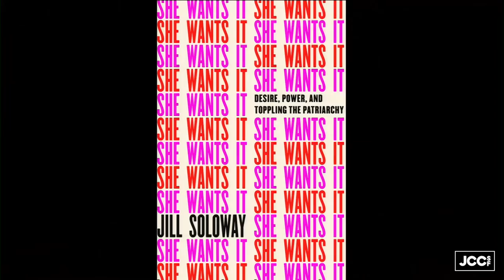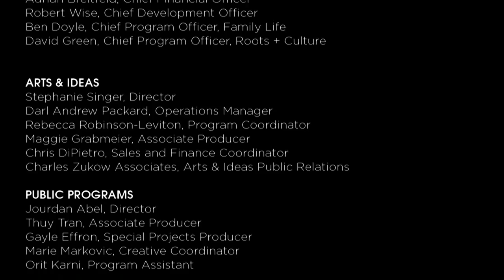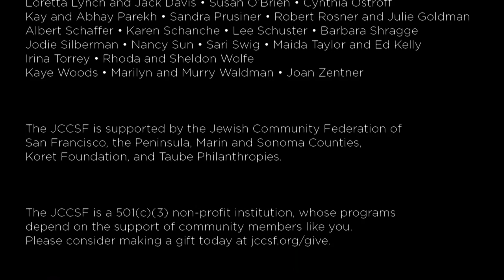Transparent creator Joey Soloway | JCCSF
In conversation with Amy Landecker, Favianna Rodriguez, and Faith Soloway

When Emmy- and Golden Globe-winning director, writer and activist Joey Soloway’s parent came out as transgender, Soloway, who now identifies as genderqueer and nonbinary, pushed through Hollywood’s male-dominated landscape to create the groundbreaking Amazon TV series Transparent. Exploring identity, love and sexuality through the dynamics of a complicated Jewish-American family, the profoundly resonant series birthed a new cultural consciousness — and created an awakening in Soloway, too. Hear Soloway’s personal and professional coming-of-age story – from staff writer and straight, married mother of two to in-demand TV writer and director identifying as queer and nonbinary.

Joey Soloway is the Emmy and Golden Globe Award-winning creator of Transparent and I Love Dick. Their first feature film, Afternoon Delight, won the 2013 Directing Award at Sundance. Their work can also be seen in Six Feet Under, How to Make It in America and United States of Tara. An activist and artist, Jill cofounded 5050by2020, East Side Jews and the spoken word series Sit n’ Spin.

Join the conversation on Twitter and Facebook: @JCCSF